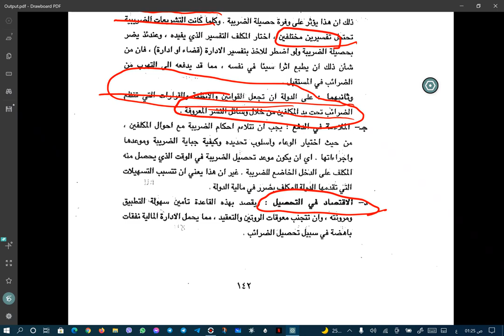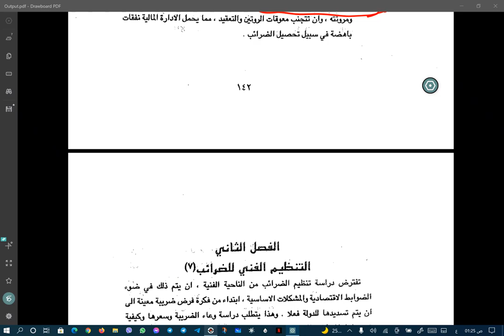اساس فرض الضريبة..ا.م.د.ايناس محمد رشيد